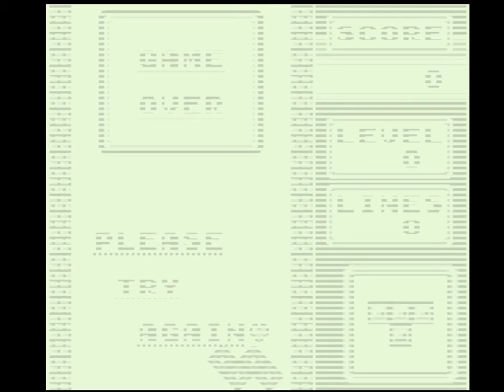Newtons Tetris, 2009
"Reality changes before we can accept it."
"Die Realität ändert sich, ehe wir sie akzeptieren können."

Dies war die Aufgabenstellung, welche uns Herr Prof. Ruhry für dieses Projekt an der Ortweinschule Graz gegeben hat.